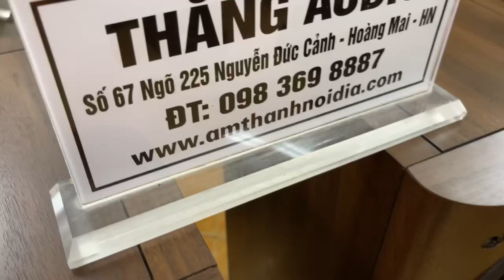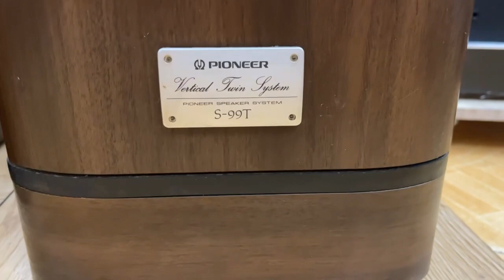chân dài hàng tuyển về thêm phục vụ ae đôi loa cây Nhật bãi